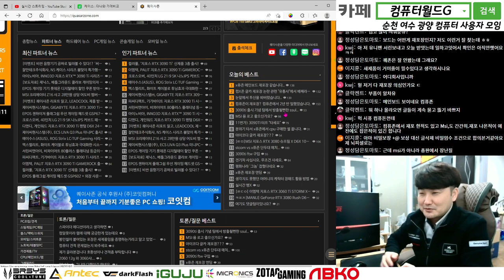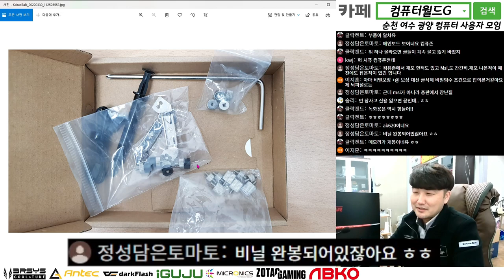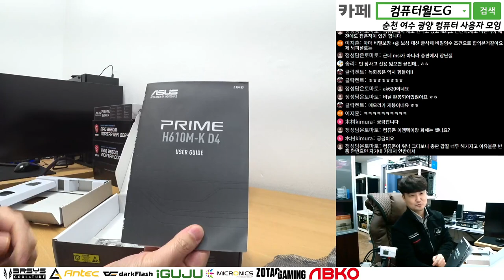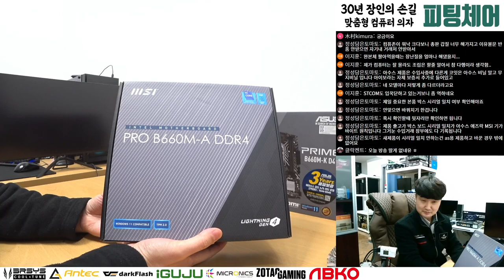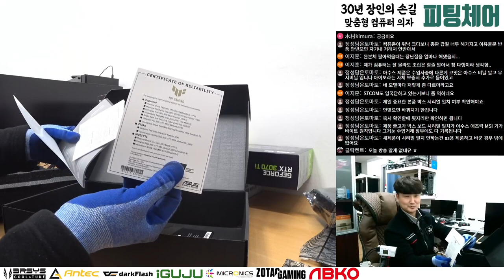ASUS MSI 메인보드 그래픽카드 재포장 확인법 / 순천동네컴퓨터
▶ TIME LINE ◀
00:00 안녕하세요
00:14 나도 당했었다
01:51 아수스 PRIME H610M-K
02:27 아수스 PRIME B660M-K
03:07 MSI MAG B660M 박격포
03:43 MSI MAG B660M 박격포 WIFI
04:16 MSI PRO B660M-A
04:45 ASUS TUF H670-PRO WIFI
05:44 ASUS TUF RTX 3070 Ti
06:59 마무리